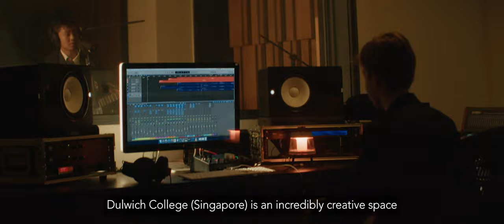Music | Ignite! Programme 2022 | Dulwich College (Singapore)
Ignite! Music | Our Director of Music Canice Gleeson speaks on how the musicians of the Ignite! programme are given many opportunities to perform, conduct, produce and graduate with a black book of industry contacts!

Ignite! Exceptional Performance Development Programme - Learn about our bespoke programme that supports committed and talented students in sports, performing arts and music to maximise their potential.